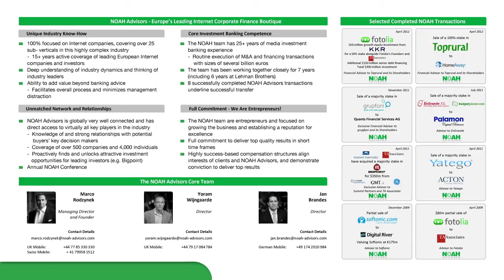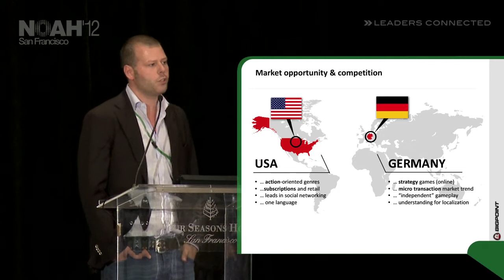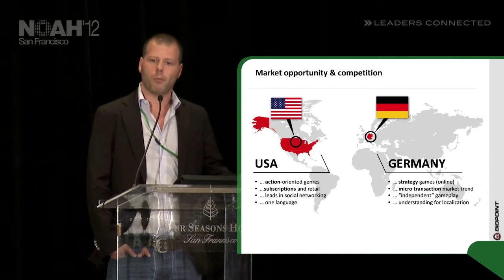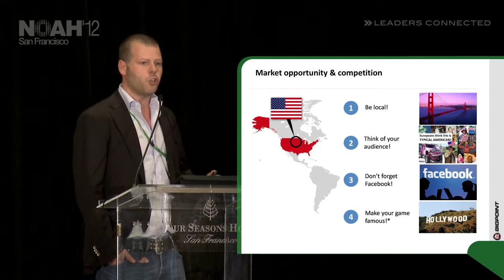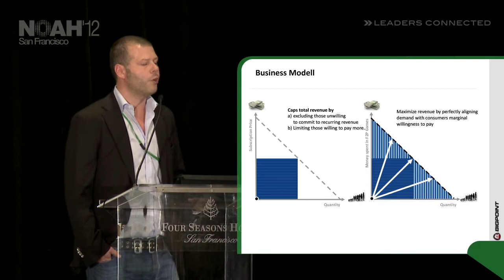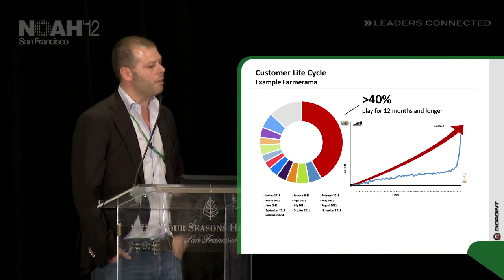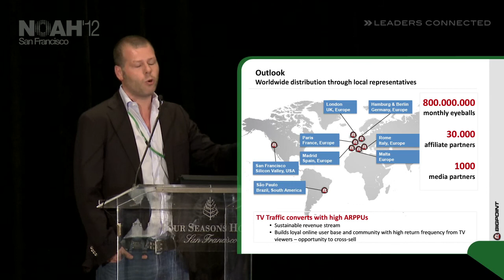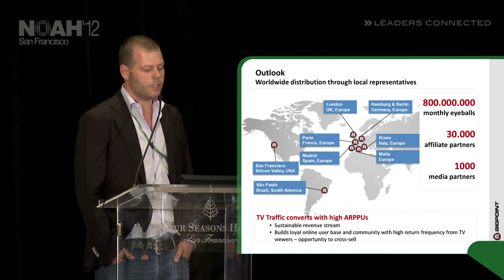NOAH12 San Francisco - Bigpoint, Heiko Hubertz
Online Gaming - Presentation by Heiko Hubertz, Founder & CEO of Bigpoint at the NOAH 2012 Conference in San Francisco, Four Seasons Hotel on the 26th of June.